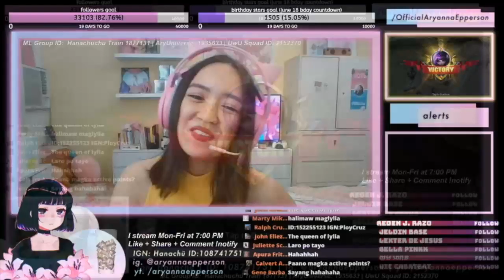FIRST TIME KONG GAMITIN SI ALICE - 8K/11A | Aryanna Epperson (Philippines)